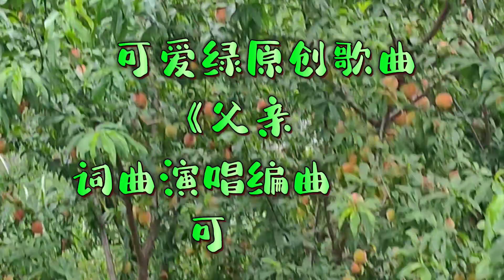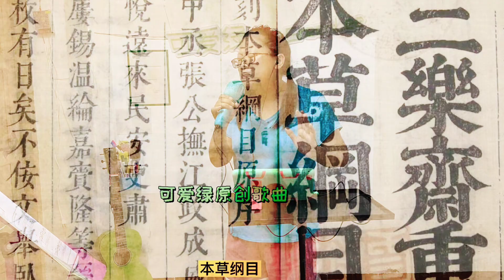可爱绿原创歌曲MTV，《父亲》一生医术精湛，武艺高强，悬壶济世50载！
感谢你收听我的全方位原创新歌《父亲》，这首歌曲我创作于2021年6月19号，为纪念我的父亲而写，恰逢父亲节，在缅怀我父亲的同时也祝愿全天下的父亲幸福安康！

我的父亲在7年前离开了我们，但他永远在我们的心里。这几年，父亲经常在我的梦中出现，我知道他对我放心不下，但是我想对他说：“阿爸，别担心，这几年我成长得很快，我的实力在逐步提升，阿爸，我会继续努力，我一定能够心想事成东山再起！”